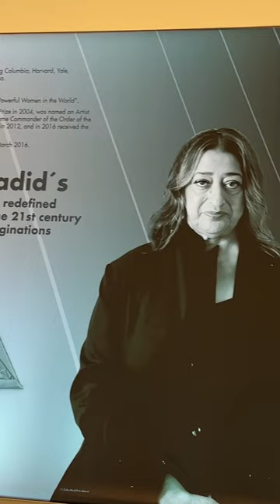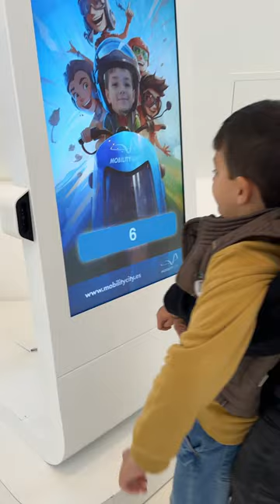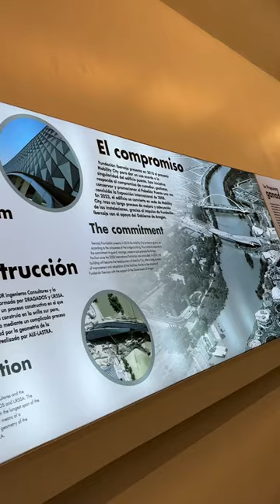Mobility City - Museo de la movilidad de Zaragoza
￼ El invierno es una época fantástica para ir de museos con la familia. Os recomendamos el museo de la movilidad de Zaragoza. Un lugar fantástico para pasar una agradable mañana disfrutando de la familia ￼

CONTACTO
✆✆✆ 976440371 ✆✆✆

Ciclos Almozara.
Calle la Almunia nº 20 50003 Zaragoza